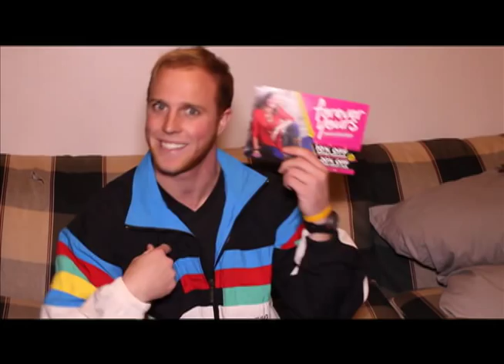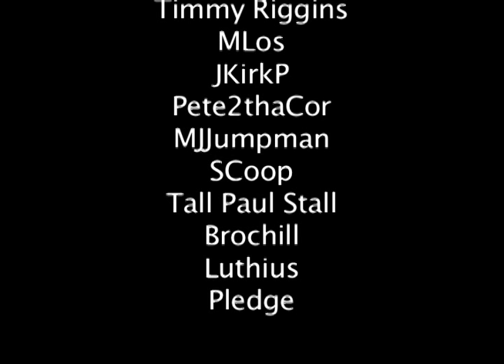The Maine Event- Winter Girls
Pete2thaCor Productions in association with The Maine Event

Performed by:
Timmy Riggins (Charlie Sloan)
MLos (Carlos Munoz)
JKirkP (Justin Parsons)
Pete2thaCor (Cory Peterson)
MJJumpman (Curtis Beall)
Scoop (Scott Cooper)
Tall Paul Stall (Paul Stallbaumer)
Brochill (Mychal Augustine)
Luthius (Lucas Schippers)
Pledge (Tim Skoch)

Instrumentals from "Summer Girls" by LFO